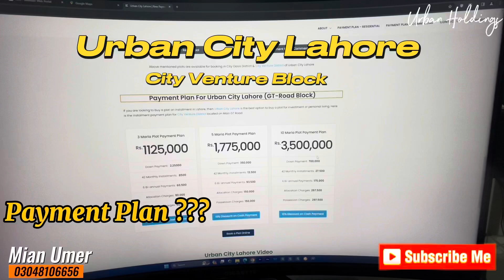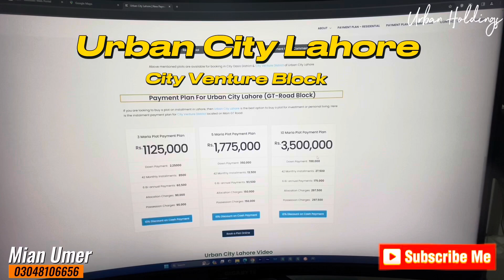Urban City Lahore Latest Updates | City Venture Block | Payment Plan | Mian Umer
I hope you are fine, In this video we will show you the Latest Updates of the Urban City Lahore New Block City Venture Development Update and Prices of 3, 5, and 10 Marla files. Also, we will show you the development work of Urban City Lahore City Venture Block.

t=8j42LWlHSG9&_r=1